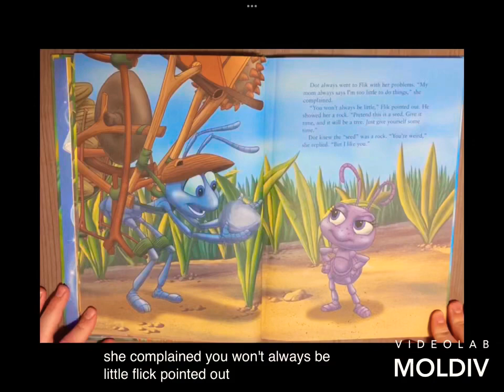Can You Teach My Alligator Manners Disney Junior Lou And Lou Safety Patrol Disney Junior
Can You Teach My Alligator Manners Disney Junior
Lou And Lou Safety Patrol Disney Junior